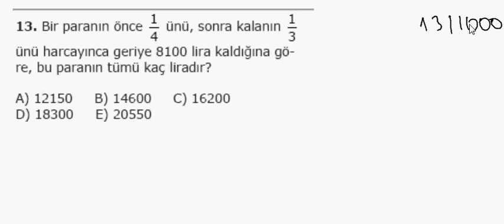1000 Soruda YGS Matematik Bölüm 13